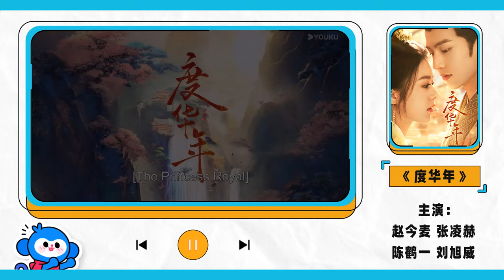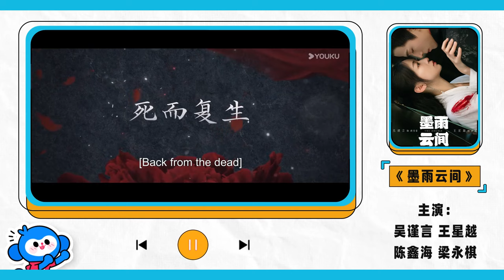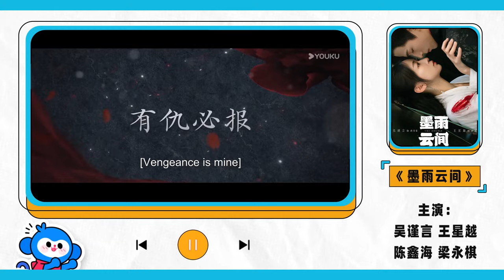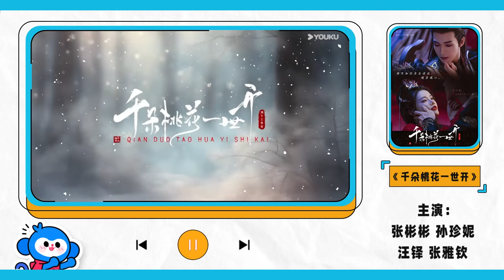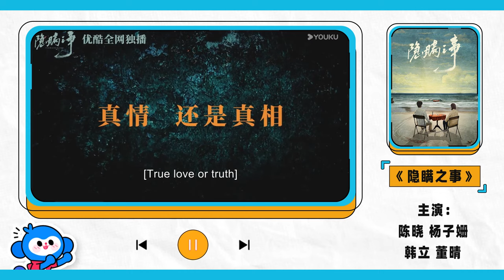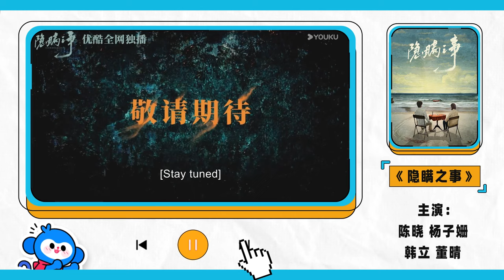ENGSUB【优酷新剧片单】拯救剧荒！情爱修仙-历难成长-复仇爽剧-悬疑等精彩好剧，你想看的尽在优酷！ | 优酷华语剧场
【珠帘玉幕 The Story of Pearl Girl】命途多舛，采珠奴变珠宝行首。行商路遥，浴火涅槃心若明镜。优酷全网独播，敬请期待！
★主演：赵露思/刘宇宁